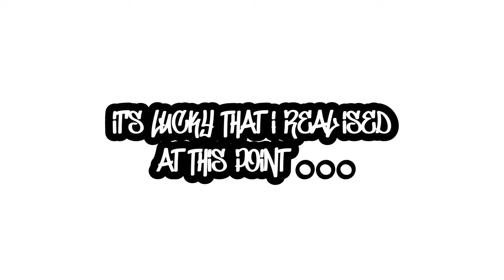Canal Pike Lure Fishing in December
I take a visit back to the Mon & Brecon Canal for a few hours lure fishing in December. Winter was in full swing as I fish for Pike.

I have tried catching fish with a lure a handful of times in the past but I have had no joy. I don't know whether I was doing something wrong or if I was just fishing in the wrong places, or maybe it was my retrieving technique, I don't know. I'm new to lure fishing.

Today I started fishing at the B&Q stretch well known for its Pike and Chub over the years. I then move on to Five Locks at Pontnewydd to spend an hour or so around the turning area.

Special Thanks to Vintageman Produkcja for the beat!